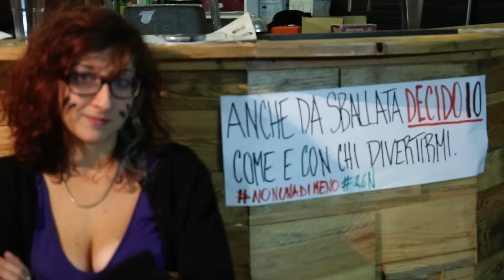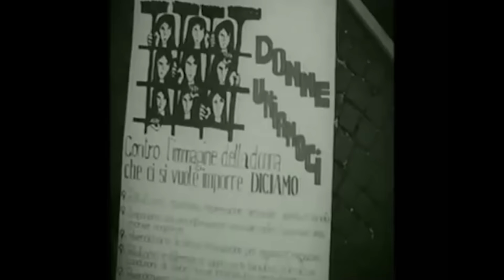NON UNA DI MENO Degender Communia 26 nov 2016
Degender Communia verso il 26 Novembre, Corteo Nazionale contro la Violenza Maschile sulle Donne

FB Communia, Degender Communia